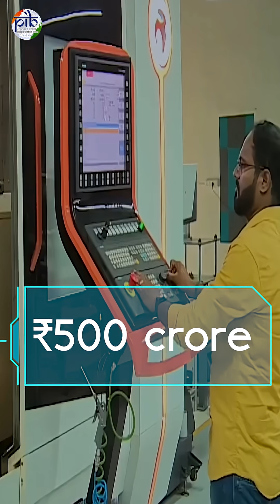SOAR: Empowering India’s Next Generation for the AI Revolution✨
Skilling for AI Readiness, SOAR program by the Ministry of Skill Development and Entrepreneurship is integrating AI competencies into India's educational framework, aligning with the nation’s goal to lead in global technological advancements

Launched in July 2025, alongside the 10-year milestone of the SkillIndiaMission, SOAR trains school students from classes 6 to 12 and educators through targeted modules on ethical AI use and machine learning